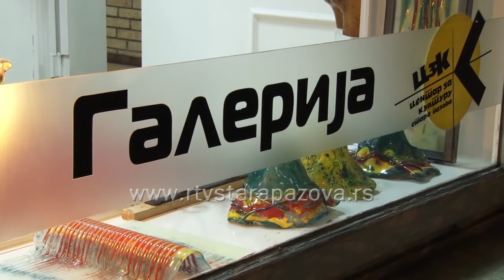Izložna u galeriji CZK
U Galeriji Centra za kulturu Stare Pazove otvorena je poslednja  ovogodišnja izložba. Predstavljene su skulpture u drvetu Dragana  Đorđevića, vajara iz Nove Pazove  i   ikone,  vitraž  i fuzija stakla Boška Jovanovića, akademskog slikara iz Starih Banovaca.